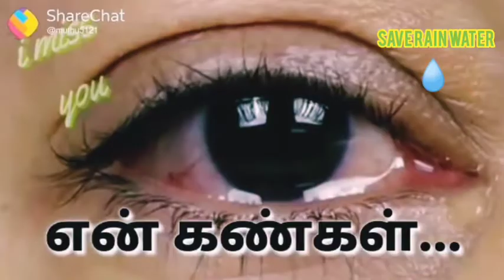Love💕 proposal and emotional Tamil💖 love songs